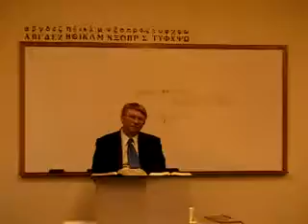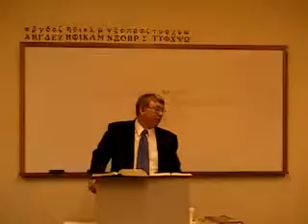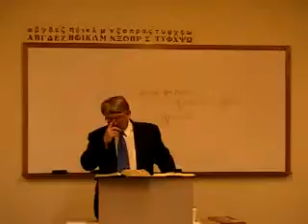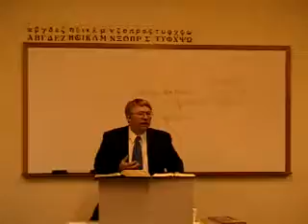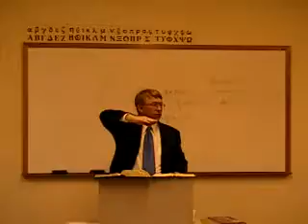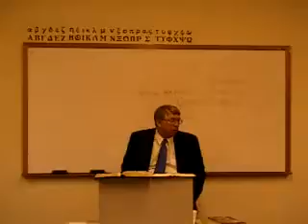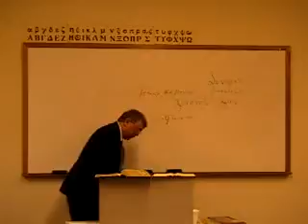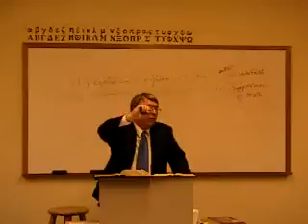NT 6253 Lesson 1 5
Faith Seminary - Dr. Wayne House - New Testament 6253 Romans